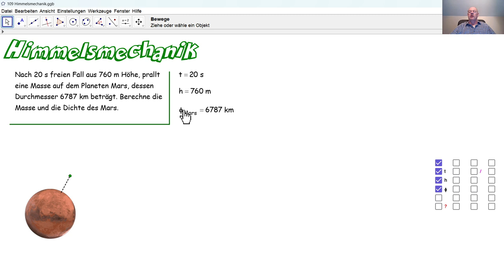Physik 5PhD109 Himmelsmechanik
Wir berechnen die Masse und die Dichte des Planeten Mars. Mit diesem Tutorial beenden wir die Serie bezüglich der Himmelsmechanik.